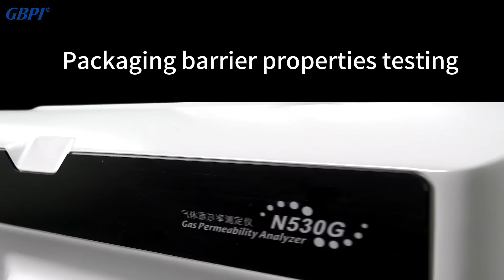Differential Pressure Method Gas Transmission Rate Tester